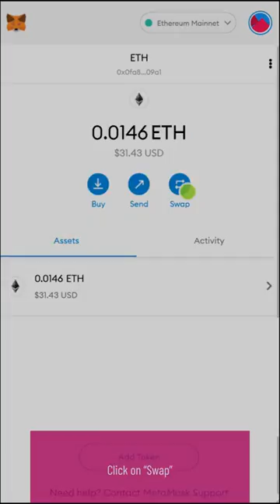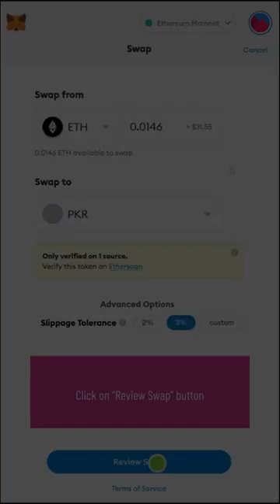HowTo Use MetaMask (tutorial)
NEXT GENERATION POLKER NFT